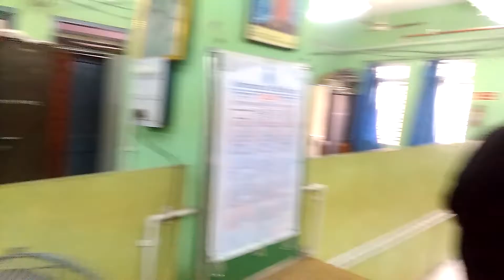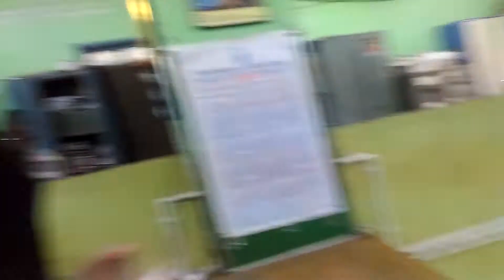Debasish Roy Midnapore WB India live